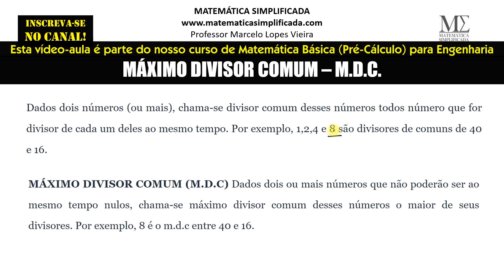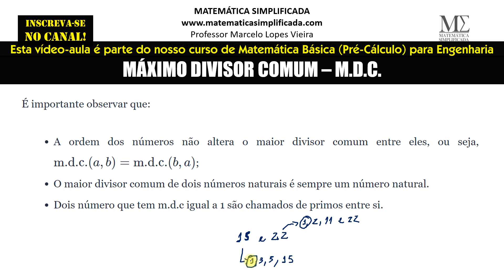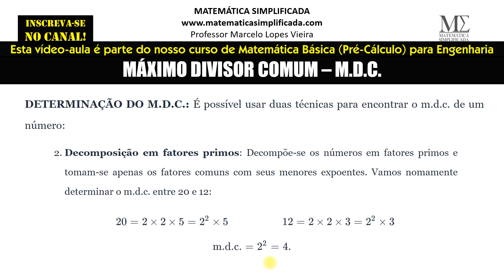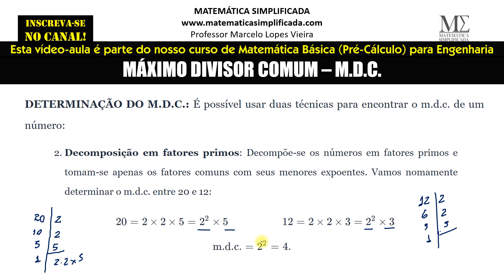Máximo Divisor Comum: O Que É e Como Calcular o M.D.C. Facilmente?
O Máximo Divisor Comum (M.D.C.) é um conceito fundamental na matemática, especialmente útil para estudantes de Física, Engenharia e Matemática que estão cursando graduação ou se preparando para o ENEM e concursos. Neste vídeo, você aprenderá o que é o M.D.C., sua importância e, principalmente, como calcular o M.D.C. de dois ou mais números de forma eficiente. Vamos explorar métodos clássicos como a fatoração, o método de Euclides, e técnicas modernas que simplificam o entendimento e a aplicação desse conceito essencial.

Entender o M.D.C. é crucial para resolver problemas envolvendo frações, simplificação de expressões algébricas e análise de algoritmos em computação. Este vídeo foi projetado para ser didático e acessível, com explicações passo a passo, exemplos práticos e dicas para garantir que você compreenda completamente o conceito e consiga aplicá-lo em seus estudos e provas.

Além disso, o vídeo inclui exercícios resolvidos e explicações detalhadas para cada passo do processo de cálculo do M.D.C., ajudando você a consolidar seu conhecimento e se preparar melhor para os desafios acadêmicos. Se você está buscando uma forma eficaz de dominar o cálculo do Máximo Divisor Comum, este vídeo é para você.

Assista agora e descubra como o M.D.C. pode facilitar sua jornada acadêmica em ciências exatas e da terra.

ARTIGOS DO NOSSO SITE SOBRE O TEMA DA AULA:

1) Múltiplos e Divisores, MDC e MMC, Números Primos e Critérios de Divisibilidade | Pré-Cálculo

APRESENTAÇÃO DO PROFESSOR:

Marcelo Lopes Vieira é mineiro possui graduação em Licenciatura em Matemática (2008) e mestrado em matemática (2011) pela Universidade Federal de Uberlândia. Atualmente é professor assistente da Faculdade de Matemática da Universidade Federal de Uberlândia. Com interesse em Matemática Aplicada e Computacional principalmente nos temas relacionados a fenômenos não-lineares. Atuou como professor orientador do Programa de Iniciação Científica Junior da OBMEP de 2013 à 2016. Também foi ministrante do Minicurso “A Matemática Financeira eo uso da HP-12C”, Grupo Ativa, Uberlândia (2008); Professor no Programa de perfeiçoamento para Professores de Matemática do Ensino Médio, dentro do Projeto FNDCT/FINEP-PAPMEM em julho de 2009 e Janeiro de 2010.